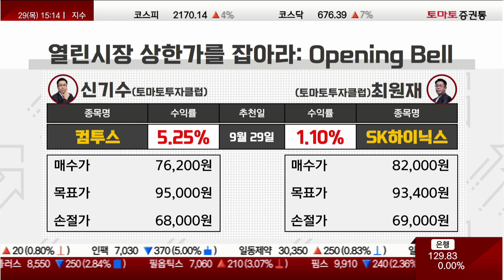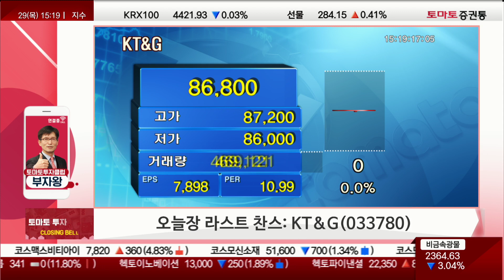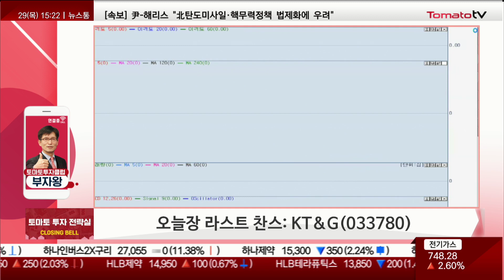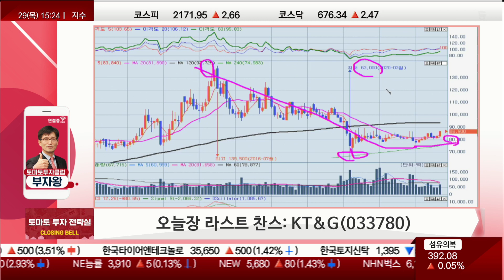[추천주] KT&G / 고배당 경기방어주! 탄탄·안정·초우량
★토마토 투자 전략실 / 월~금 : 15:15~15:25
부자왕(토마토투자클럽)
부자왕 전문가 투자클럽 :
▷9/22 리뷰 : 대성에너지(117580)
- 대성그룹 계열 대구지역 기반 "독점 공급" 도시가스업체
- 미·유럽 천연가스 가격 급등, 러시아 군동원령 발동 수혜
- 최근 5년간 평균 배당수익률 3.9%
- 유보율 1,090% 재무구조 탄탄

▷KT&G(33780)
- 증시 단기 불안정 장세 지속, 달러 강세 심화 수혜
- 대표적 경기방어주, 탄탄한 재무...영업이익률 25%대
- 부채비율 27% 유보율 960% 저평가 초우량 기업
- ESG 경영에 기업가치 제고, 주주환원정책 고려 고배당